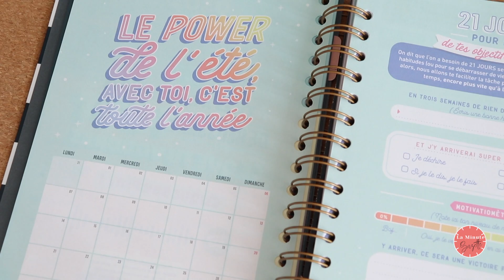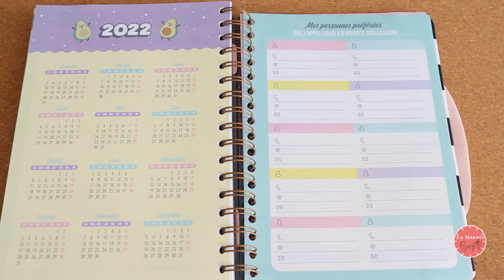COMMENT ETRE ORGANISÉ POUR LA RENTRÉE ? | BACK TO SCHOOL | MISS SUZETTE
●●●● DEROULE ICI  💫 ●●●●

CONCOURS:
RDV sur mon compte INSTAGRAM: MISSSUZETTE54

Pour participer, c'est très simple : ⁠

1/Etre abonné(e) à ma chaine ⁠👍
2/ Liker la photo 👍⁠
3/ Suivre @misssuzette54 ❤
4/ Inviter deux ami(e)s à participer 👯⁠
5/ Tu as plus de chance si tu partages le post dans ta story
Concours ouvert à la France, la Belgique⁠ et le Luxembourg
Tirage au sort du gagnant le 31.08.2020 minuit
⁠Bonne chance 🍀⁠

●●●●  REJOINS MOI ! ●●●●

-10% sur tout le site!

 Bijoux UNIQS en argent 925 •
- Profitez d’une remise sur toute la bijouterie de -50% grâce à mon code « SUZETTE50 » valable uniquement pour les 50 premières en cliquant sur ce lien (le code sera appliqué automatiquement à votre panier)

💁🏻‍♀️ + SUR MOI ►Je m’appelle Géraldine, j’ai 29 ans, je vis en Lorraine. Je me suis lancée sur Youtube pour vous partager et vous faire découvrir mes passions!
Vous pouvez me retrouver chaque Dimanche à 17H sur ma chaine!
Bisous 😘

●●●● MATERIEL UTILISÉ POUR CETTE VIDEO●●●●

🎥 CAMÉRA ►  Canon EOS 200
🖥 MONTAGE / PROGRAMME ►FINAL CUT PRO